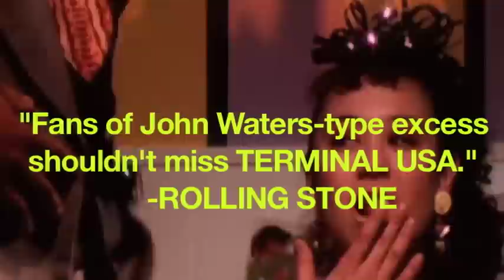JON MORITSUGU feature film retrospective trailer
Cult/underground/arthouse freak-out! 25 years of eyeball-melting, brain-scorching cinematic fever-dreams including the masterworks MOD FUCK EXPLOSION and TERMINAL USA!